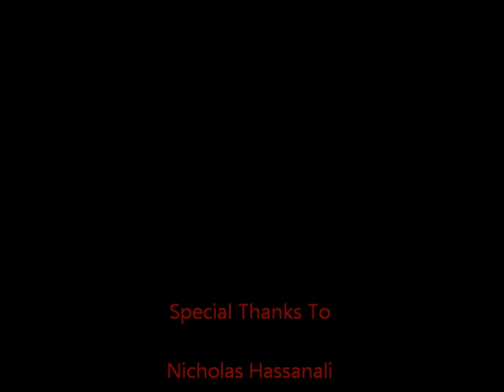Limpkin at the Pointe-a-Pierre Wildfowl Trust 2014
First sighting of the limpkin at the Trust. Enjoy looking at the  unique behaviour of this wetland bird in our film.